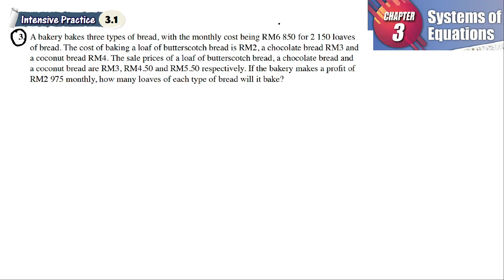System of equations 3.1 Q3 | latihan intensif 3.1 | How many loaves of each type of bread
System of equations 3.1 Q3| latihan intensif 3.1 | Form systems of linear equations  |  add maths form 4 | Textbook | Matematik Tambahan Tingkatan 4

A bakery bakes three types of bread. The sale prices of a loaf of butterscotch bread, a chocolate bread and a coconut bread are RM3, RM4.50 and RM5.50 respectively. If the bakery makes a profit of RM2 975 monthly, how many loaves of each type of bread will it bake?